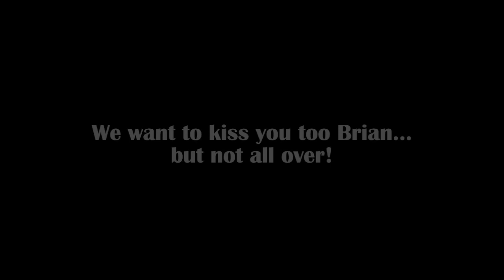Coast TV - Brian Kelly Karaoke